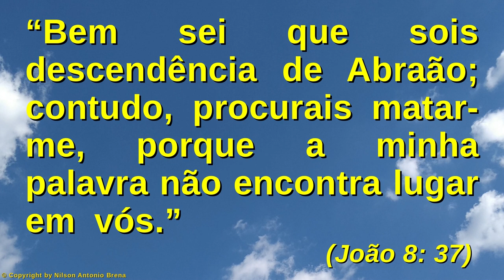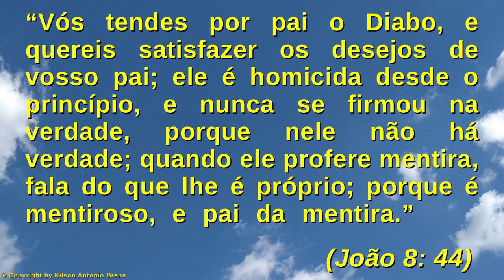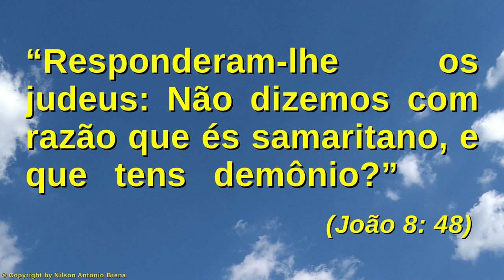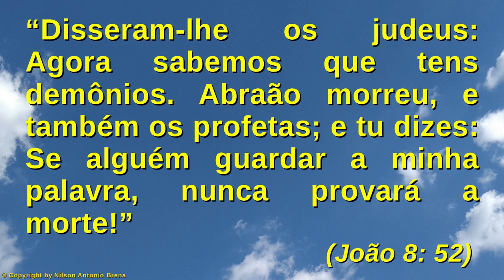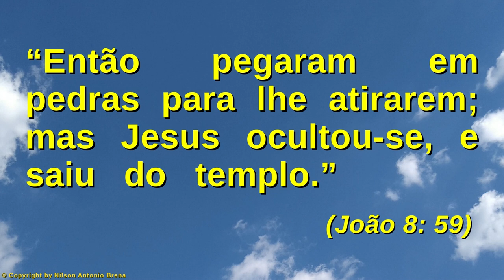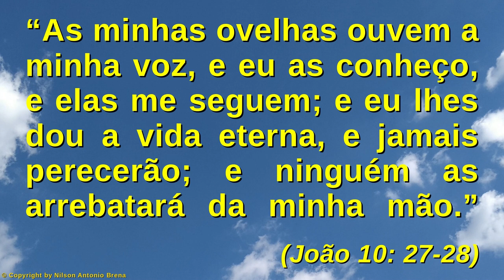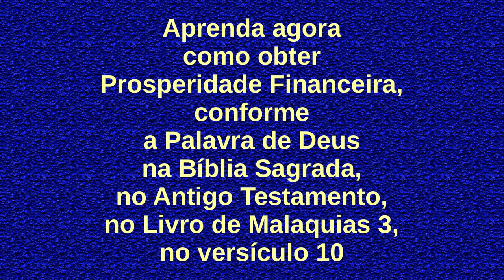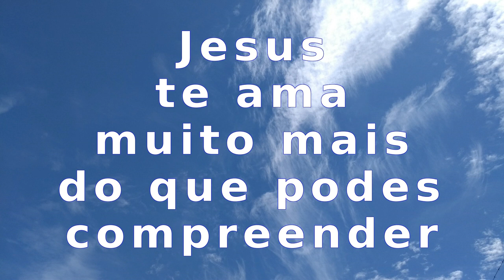127 - Como Se Comporta um Filho de Deus - Nilson Antonio Brena - 2/5/21 - Rádio Vibe Mundial FM 95,7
Vídeo 127 de 2/5/2021 por Nilson Antonio Brena: "Como Se Comporta um Filho de Deus". Palestra com base na Bíblia Sagrada. Criada e proferida pelo Biólogo brasileiro Nilson Antonio Brena. Programa "Reflexões sobre Jesus" da Rádio Vibe Mundial FM 95,7 de São Paulo SP.

PIX
Selecione e copie a Chave PIX:
bc49101a-5463-4a06-8a87-d968a3c1f1d2

Agência 0253
Operação 1288
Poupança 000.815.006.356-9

Crédito Musical